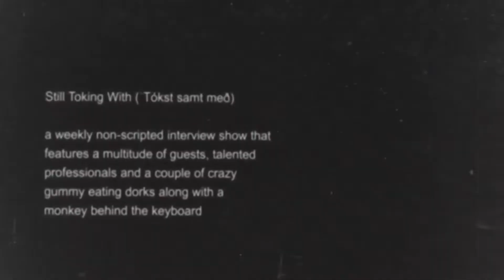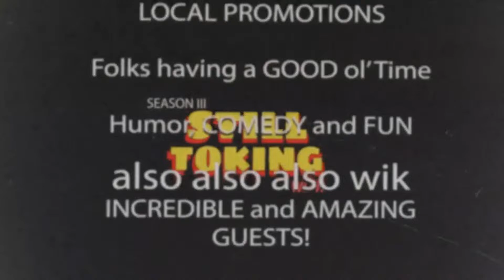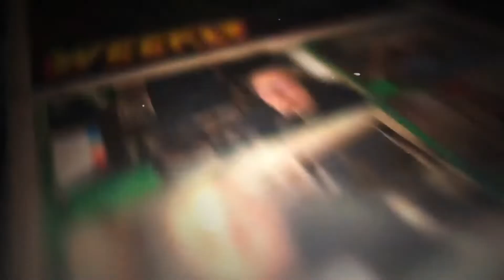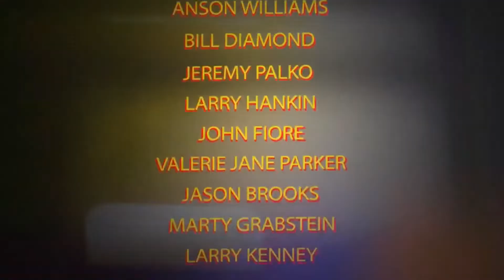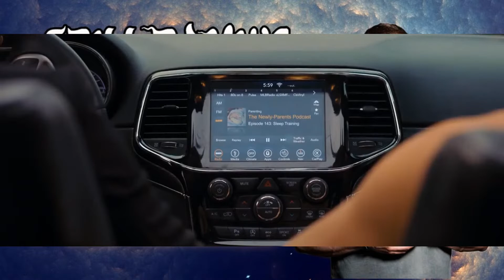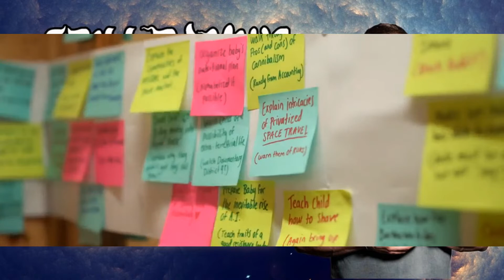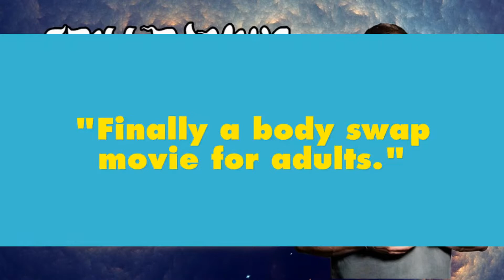Still Toking with Falk Hentschel (Actor/Choreographer)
S3E39 -- Join us as we dive into the mind of Hawkman himself Mr. Falk Hentschel. He'll take us on his journey from "Knight and Day" to "White House Down" before landing in DC Legends of Tomorrow.

Follow our guest
Follow Still Toking With and their friends!
Produced by Leo Pond and
The Dorkening Podcast Network
Facebook.com/TheDorkening
Youtube.com/TheDorkening
Twitter.com/TheDorkening
Dead Dork Radio

Hentschel worked in London as a professional backup dancer for artists such as Mariah Carey, Britney Spears, Paulina Rubio, Jamelia and others. Later he was hired as a choreographer and worked on many music videos and tours in Canada and Asia.In 2003, Falk decided to stay in Los Angeles for good and pursue his dream of becoming an actor. He made his acting debut in the Emmy Award-winning show Arrested Development in 2005. Small parts in Journeyman and numerous low-budget films followed. In 2008, Hentschel decided to create his own projects and wrote the short film Who is Bobby Domino, where he met his production partner Jesse Grace. The two of them went on to write and produce more short films, of which many entered some of the most prestigious film festivals in the world and won numerous accolades. In 2009, Falk landed his first big-budget feature film role as Bernhard the assassin, co-starring next to Tom Cruise and Cameron Diaz in Knight and Day. The following year, Falk played the role of drug addict Richard Conway on TNT's The Closer, starring Kyra Sedgwick. In 2011, Hentschel played opposite singer Justin Bieber in the CSI: Crime Scene Investigation episode "Targets of Obsession". He also starred in the NCIS: Los Angeles episode "Archangel". In August, 2015, it was announced that Hentschel will portray the Carter Hall version of Hawkman in the 2016 show DC's Legends of Tomorrow, and also Arrow and The Flash